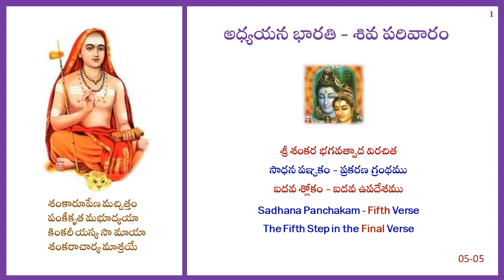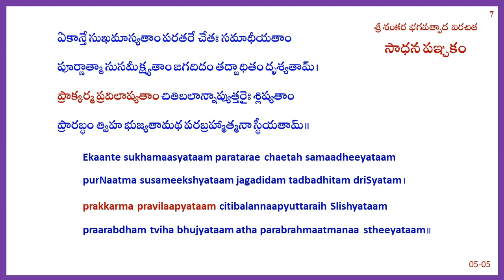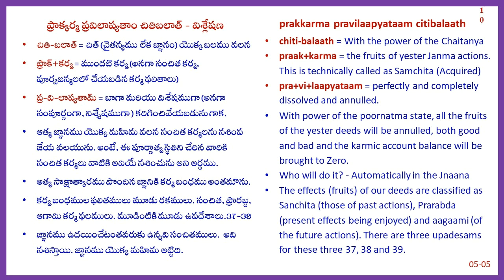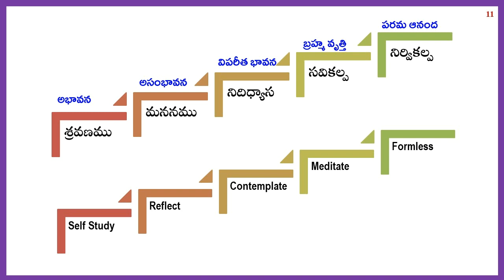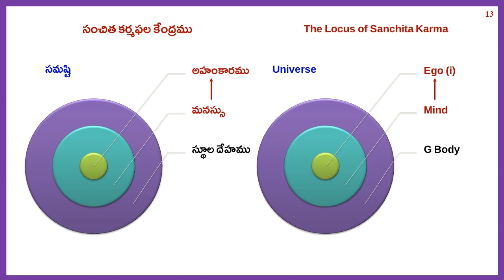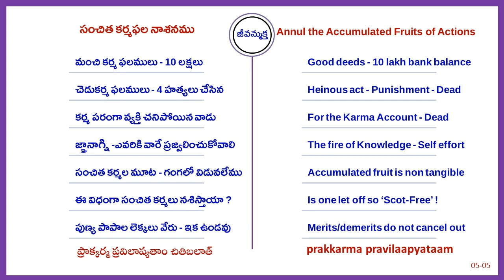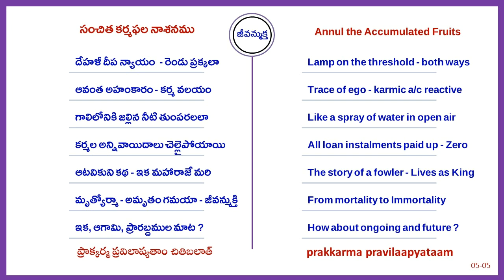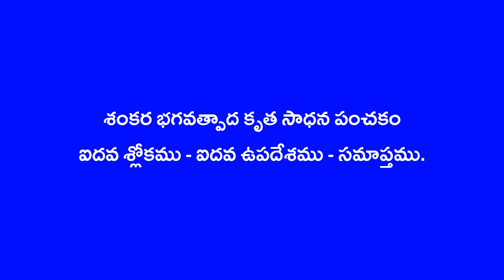Sadhana Panchakam Part 40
Sadhana Panchakam is a Prakarana Grantham of FIVE slokas gifted to mankind by Jagad guru Sri Adi Sankaracharya. We have taken up this topic for a detailed Adhyayanam. This hymn has 40 sequential instructions about Sadhana. This is the FIFTH Upadesam form the FIFTH Slokam. We shall study in depth ONE Upadesam per week. These are presented by Dr Sarma VSN Rachakonda in the Adhyayana Bharati Siva Parivaram group on every Monday. This video is on PRAAKKARMA PRAVILAAPYATAAM